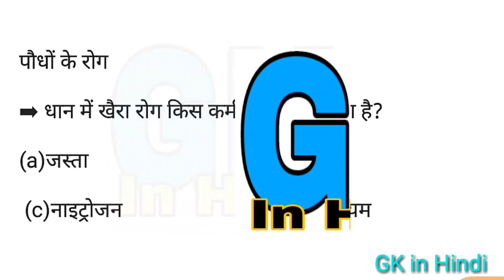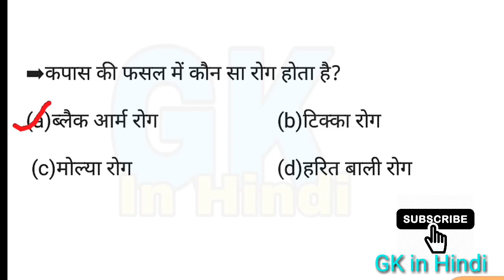General Science || GK in Hindi ||पौधों के रोग ||Plants diseases important question|RRB NTPC|RAILWAY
Plant diseases in hindi|| plant diseases in eglish|podhe ke rog|GK in hindi||gk for railway 2019 exam group d and ntpc